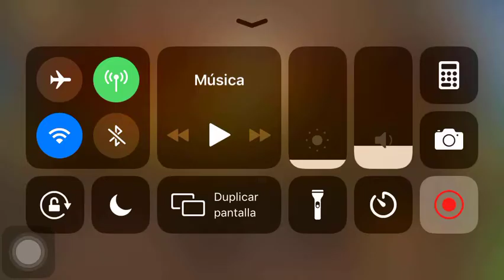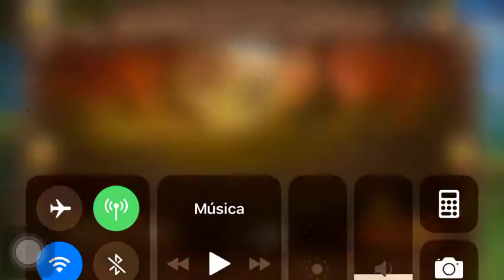Soul Hunters Volt, Vulko, Mirielle, Magnus With Artifact Testing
They are pretty good with their second awakening, specially Magnus. Volt is still not fully upgraded but his artifact drains energy, very similar to Georg.